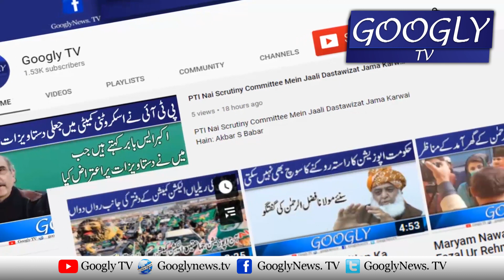Maryam Nawaz Kei PPP Qiadat Sai Mulakat Kai Liyay Model Town Aamad | Googly TV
Maryam Nawaz Kei PPP Qiadat Sai Mulakat Kai Liyay Model Town Aamad